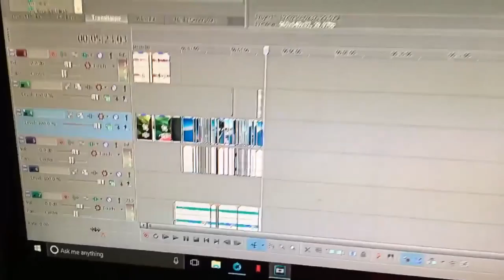ALMOST FELL IN A LAKE WHILE SLEDING!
About me and my channel:
I post once or twice a week for my viewers enjoyment. My name is Number AKA Vendingmachine. I'm doing YouTube for people to enjoy my awesome videos. Hopefully you all enjoy my content and have a fantastic day.
What the video is about
A spooky Game with puzzles.

Music in my outro:
 Song: Echos (feat. Q'AILA) - Aeris